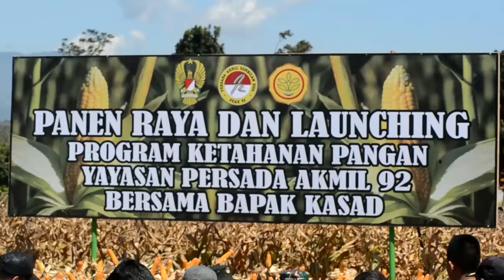HADAPI EL NINO, PROGRAM BANTUAN AIR HINGGA KETAHANAN PANGAN